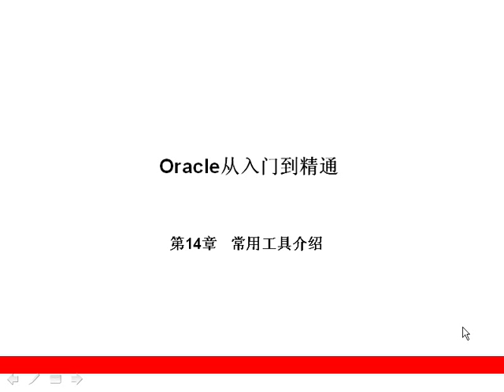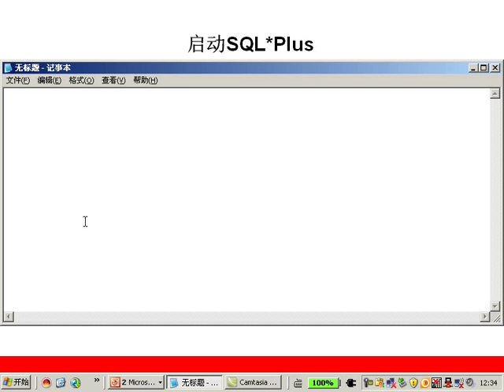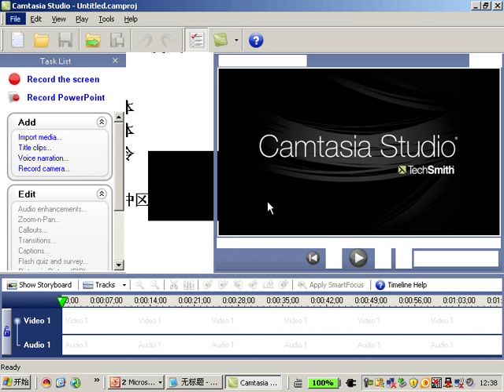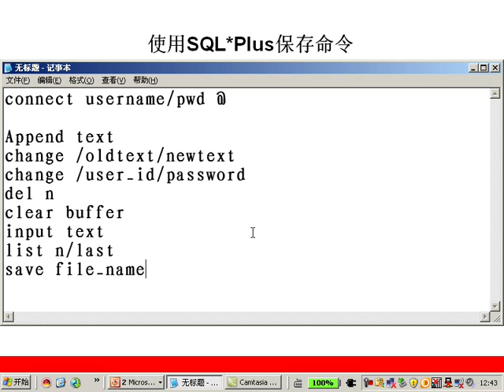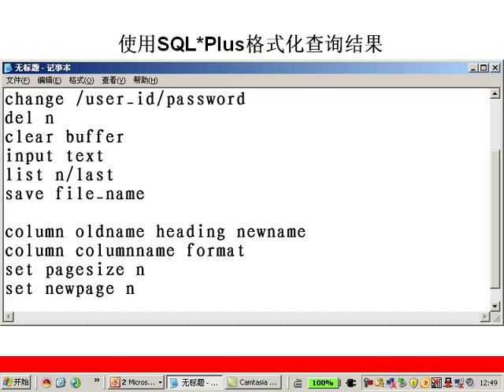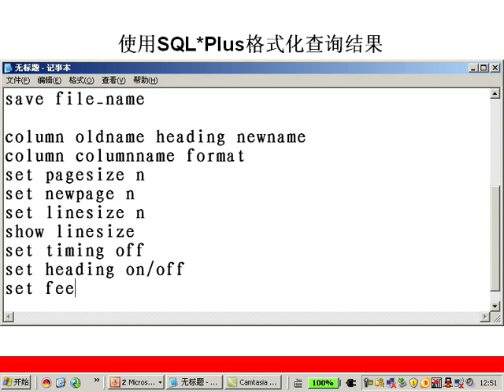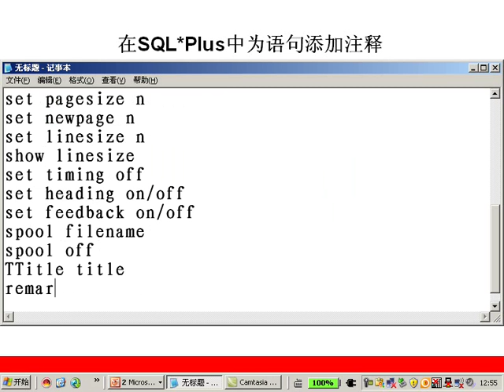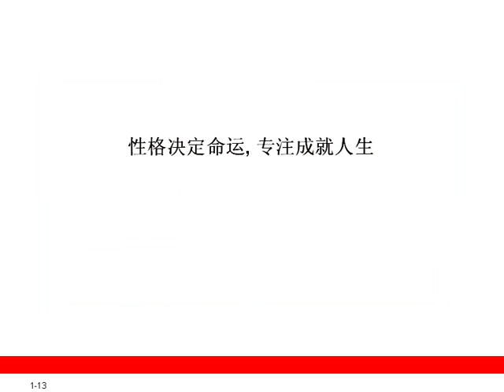第14章 常用工具介绍